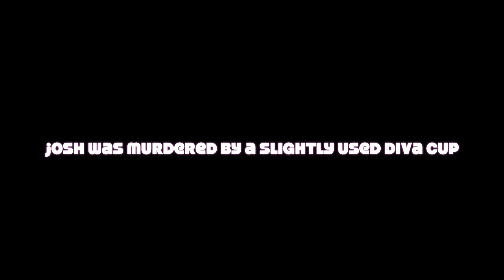Diva cup in minecraft???????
Rip boZo shouldn't stand there
TylersVibing on twitch
cassidypog on twitch
minecraft, funny, lol, tik tok, twitch, 1.17